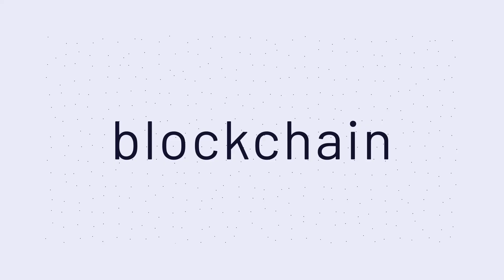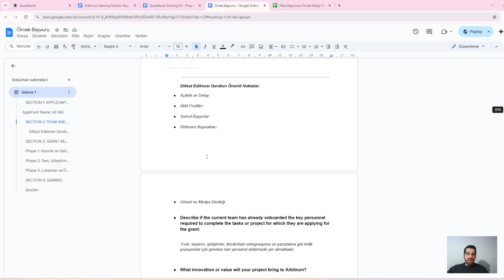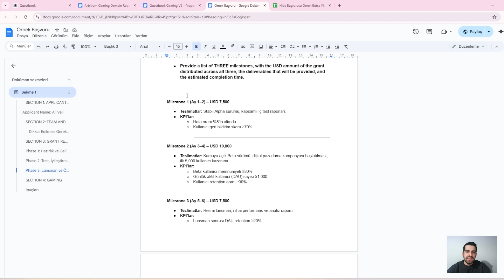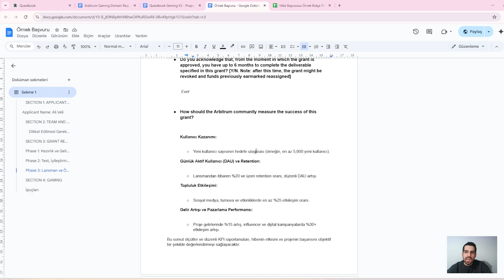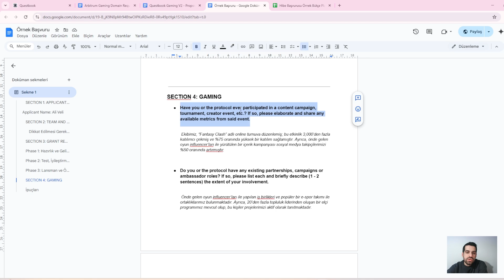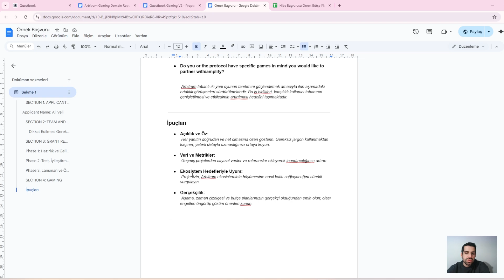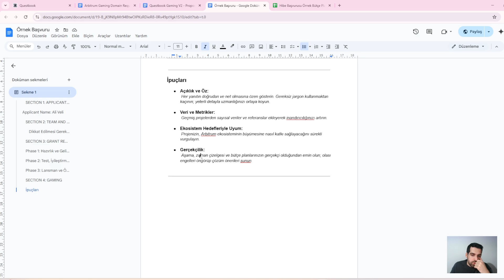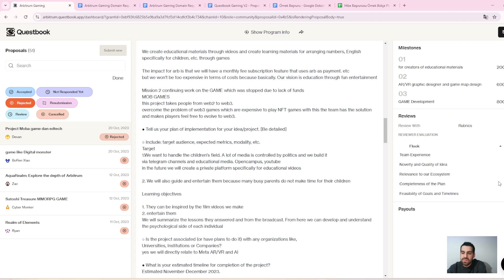$1M’lık Arbitrum Hibe Programına Beraber Başvuralım -5! Modül 6-8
📝   Arbitrum’un $1M’lık hibe programına başvuru sürecinde sona yaklaşıyoruz! Bu bölümde "Milestone Planlaması" ve "SECTION 4: Gaming + Genel Değerlendirme" konularını ele alıyoruz.

📌 Bu videoda öğrenecekleriniz:
✅ Milestone’lar nasıl belirlenir?
✅ Projeler için Gaming özelinde önemli kriterler neler?
✅ Başvurunuzun nasıl submit yapabilirsiniz?